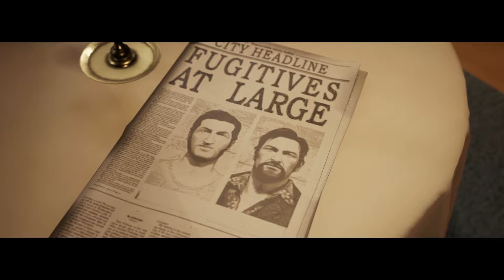A WAY OUT - #07 - Wir spielen nur!!! - mit EschkalierT_YT - Deutsch/German